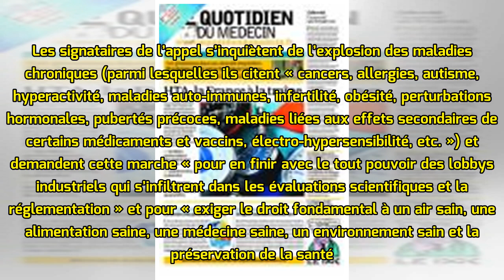Pollution et santé : une « marche des cobayes » hétéroclite part de Fos-sur-Mer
Une « marche des cobayes », baptisée « Vérité et justice pour la santé environnementale », partira de Fos-sur-Mer mardi 1er mai, en direction de Bruxelles, avec une manifestation à Paris prévue le 30 ...